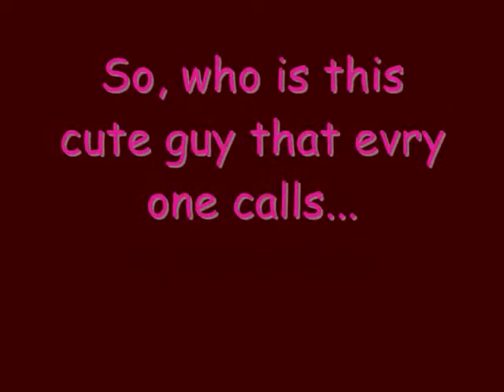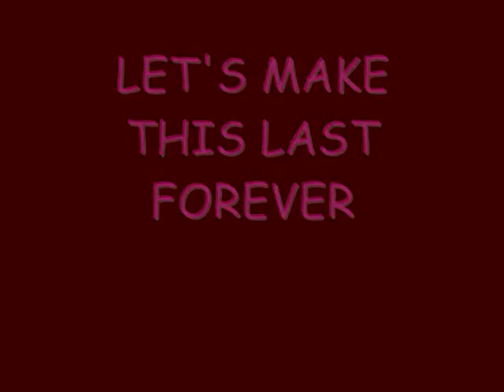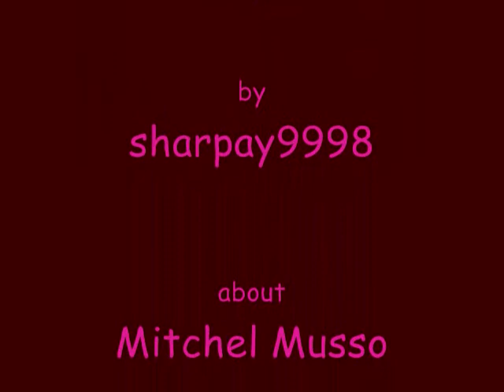Mitchel Musso for CuteHollyBabe101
This is for CuteHollyBabe101's contest!

Please enter hers - she is great! She entered mine: The Official Best Video Contest which you will be able to find on sharpay9998's channel.

Music Mix Ups (Lady GaGa, Hannah Montana, The Saturdays, Taylor Swift & Miley Cyrus) avalible at my channel ;)